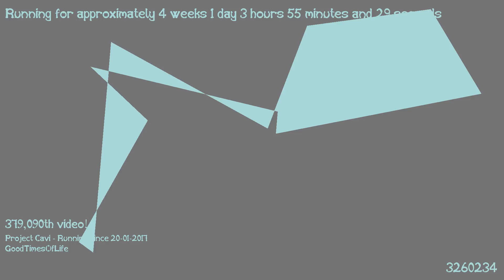1487469575 - Webdriver Cavi - H2